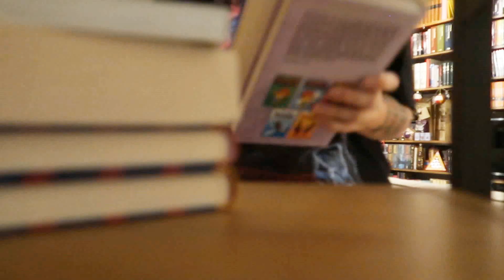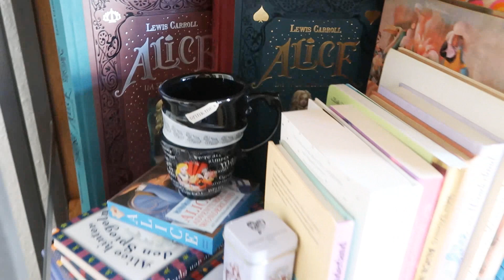Wohnzimmer MAKEOVER | Neue Möbel, Pflanzen, Organizing...